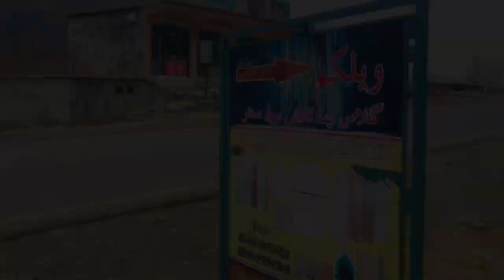Gup Shup With Jabar Khan Super Star ⭐️ ( Vlog 28 )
in This Video I'm Going Very Beautiful Valeey